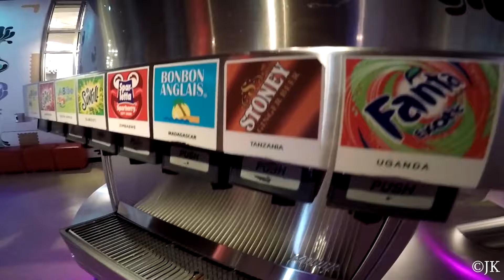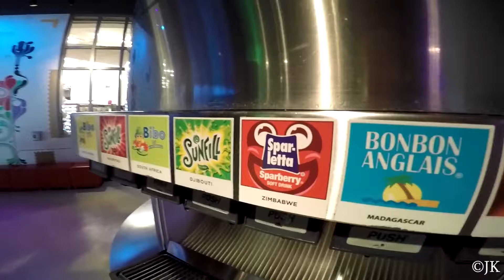CocaCola suicide challenge | VLOG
Cameras: Canon EOS 70D, GoPro Hero 5 Black, Rollei ActionCam